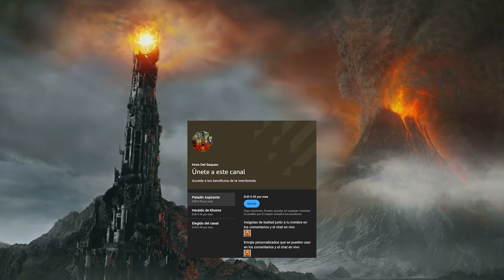CÓMO SERÍA UN TOTAL WAR: EL SEÑOR DE LOS ANILLOS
Las membresías de YT ya están disponibles en este canal, si te gusta el contenido, quieres ver más de alguno de los contenidos o me ves más que a tu familia... Puedes apoyar desde 0.99 euros al mes! únete